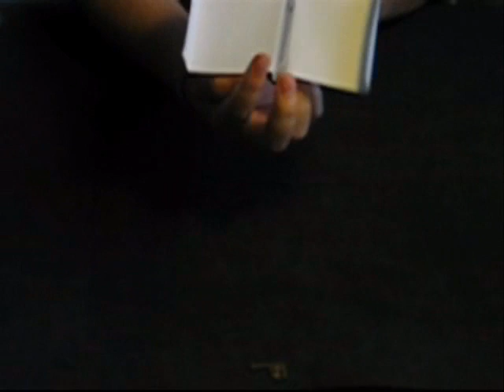paper plane1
papirnato letalo